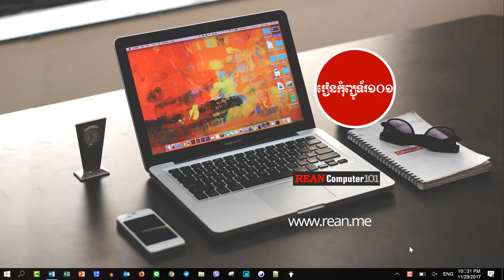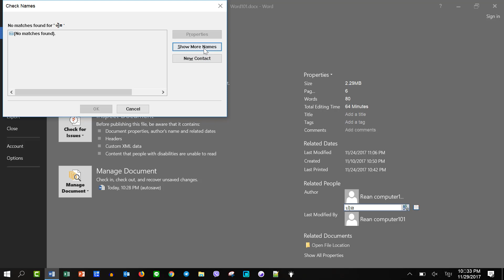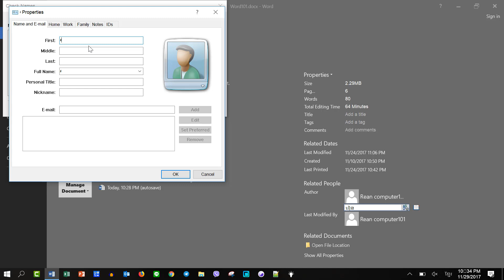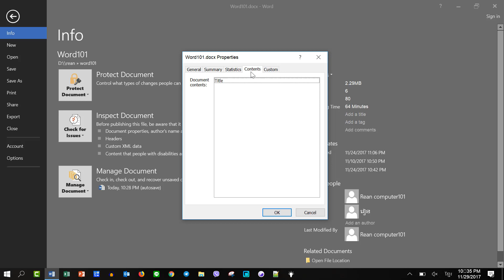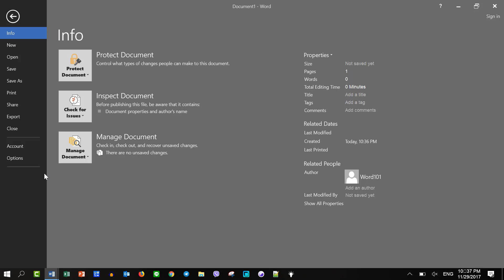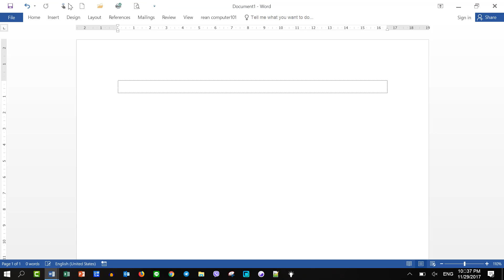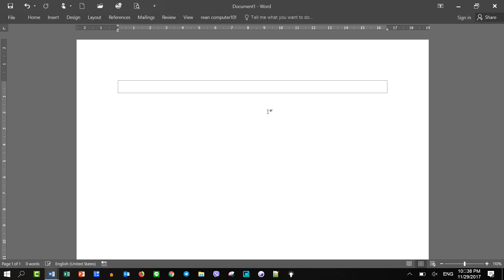របៀបមើលអ្នករៀបចំ និងពត៌មានពីឯកសារ Word | Rean Computer101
ស្គាល់ពី File Info Author and Office Theme   (និយាយភាសាខ្មែរ)
How to set Author and Office Theme in Microsoft Word Tutorial - Rean Word Khmer | Rean Computer 101 | Rean Computer Khmer